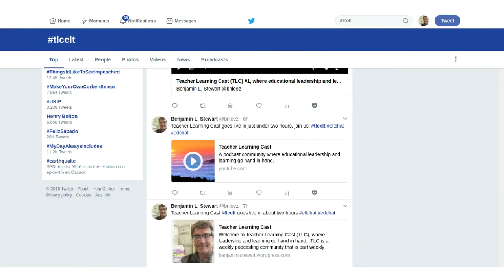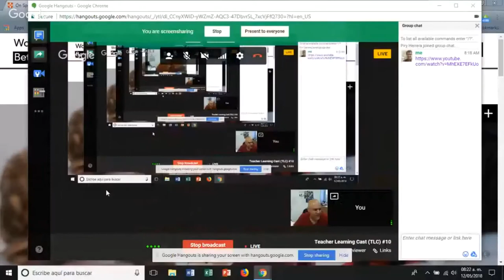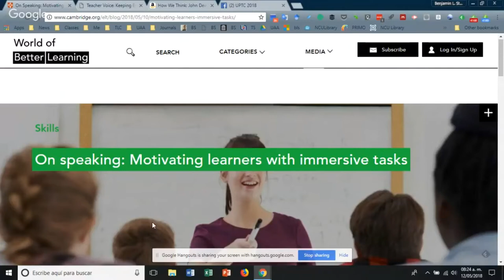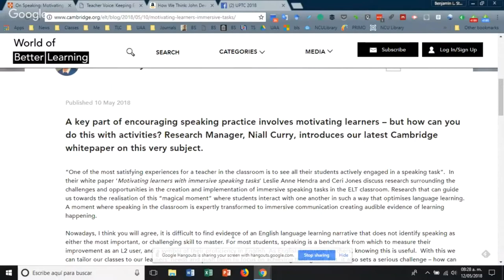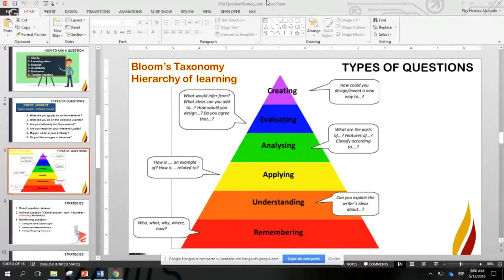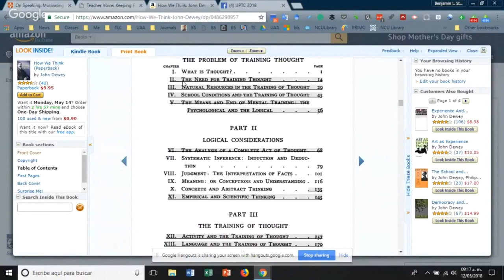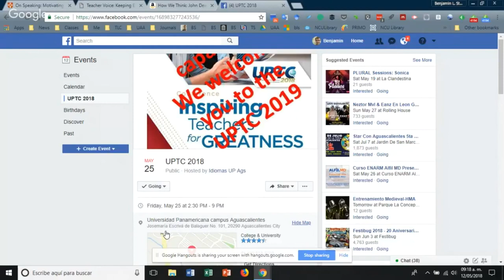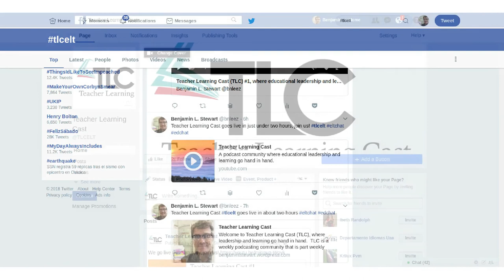Teacher Learning Cast (TLC) #10: Performance Tasks and Connecting with Learners